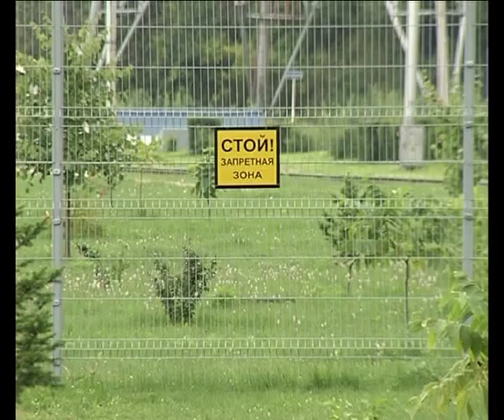Афонтово: Енисейское речное пароходство пустят с молотка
25% акций Енисейского речного пароходства выставлены на торги почти за полмиллиарда рублей. Среди возможных покупателей компании Роснефть, Норильский никель и Русская платина.